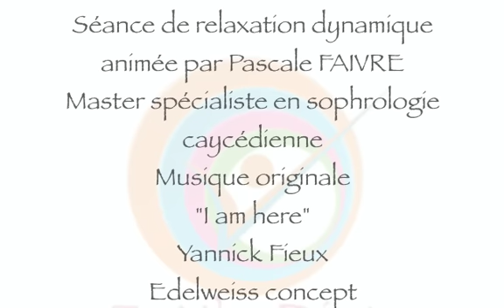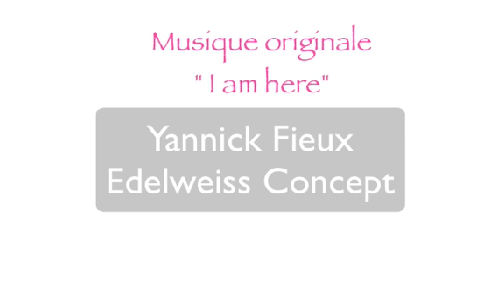MAIGRIR GRÂCE À LA SOPHROLOGIE 1ère séance relaxation du programme minceur ZeN'n Diet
Maigrir sans régime-Méthode ZeN'n Diet- Séance de relaxation-animée par Pascale FAIVRE, master spécialiste en Sophrologie caycédienne et Naturopathe diplômée.

💡Cette vidéo fait partie d'une série de 10 séances de relaxation incluses dans le programme de coaching minceur en ligne ZeN'n Diet
Pour recevoir l'ensemble des séances de sophrologie pour maigrir sans régime ▶️INSCRIVEZ-VOUS

Musique originale Yannick Fieux-Edelweiss Concept